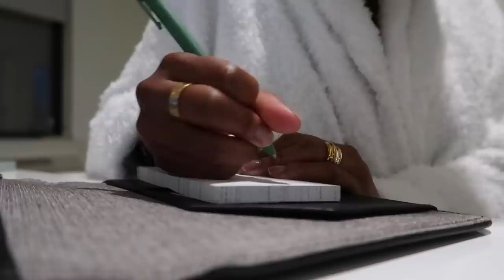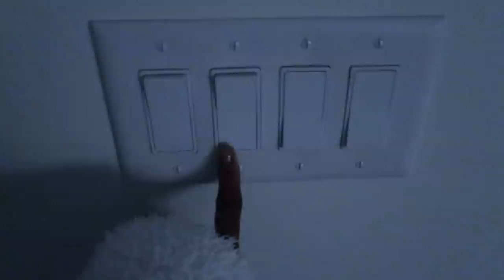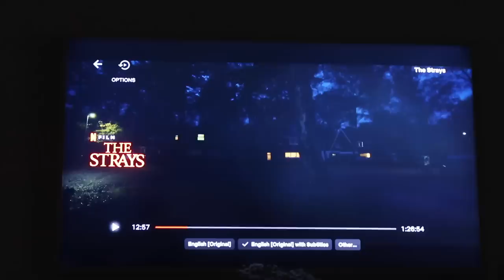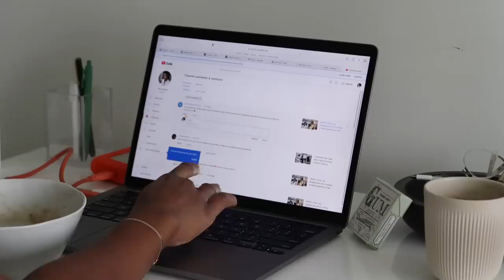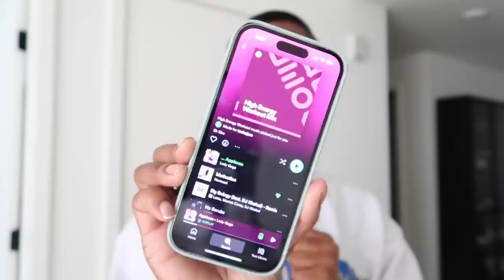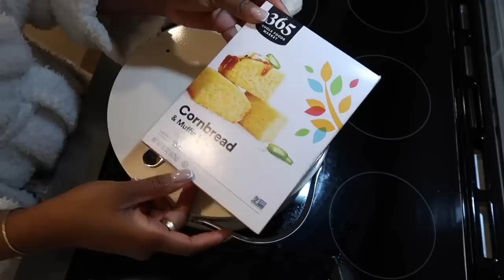WEEKLY VLOG | health scare, pixie cut routine & making chili | Octavia B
WELCOME BACK

Happy new week! This week I had a lil health scare which made the first two days anxiety filled but it worked out. The rest of the week we just hung out and tackled a few things + made some yummy food.

LINKS//

Black Puffer Coat :

Makeup By Mario Foundation:

Longchamp Tote:

📸 CAMERA EQUIPMENT
Sit down
Lens (vlogs)
Lens (55mm) (close ups - great for beauty videos)